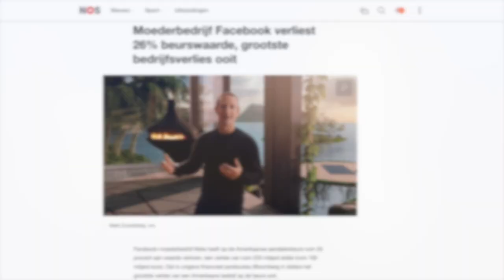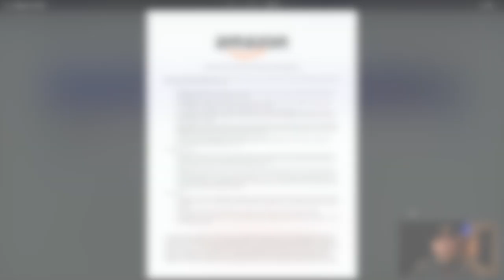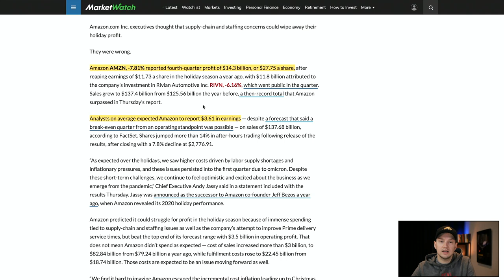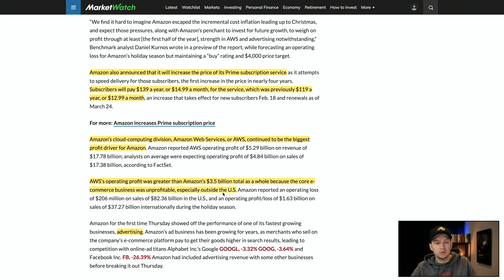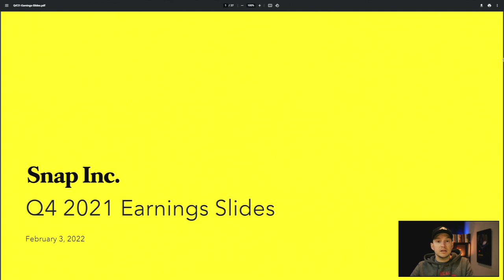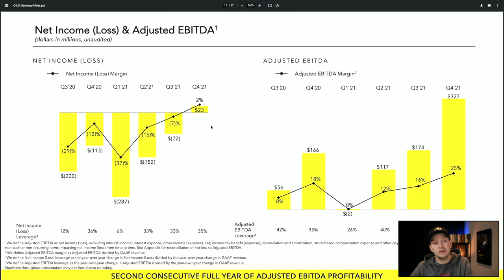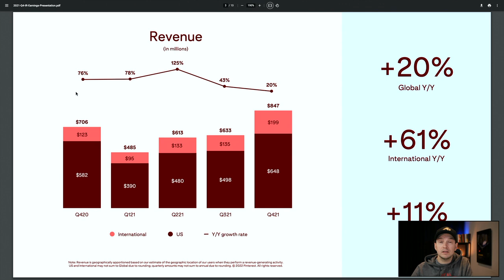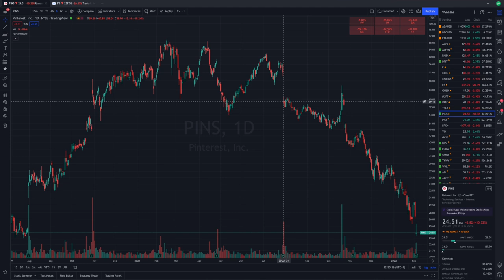Koersen schieten omhoog! Terecht? (Cijfers Amazon, Snapchat en Pinterest)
Gisteren keken we naar het aandeel Facebook en zagen we het hard afgestraft worden na kwartaalcijfers. Maar de aandelen van Amazon, Snapchat en Pinterest schieten juist omhoog.

De beurs, of de beleggers op de beurs, zijn de laatste weken erg nerveus. We zien grote schommelingen in aandelenkoersen na kwartaalcijfers van het bedrijf zelf of van hun concurrenten. Zo zagen we gisteren nabeurs koersstijgingen van bijna 60%

Hoe zien die cijfers er dan uit en is een koersstijging terecht? In deze video bekijk ik de laatste kwartaalcijfers van Amazon, Snapchat en Pinterest en vertel ik wat mij opvalt en wat mijn mening is. Laat ook jouw mening achter in de reacties onder de video!

VIDEO ONDERWERPEN
00:00 Intro
00:48 Kwartaalcijfers
01:18 Amazon
08:00 Social Media
08:21 Snapchat
12:04 Pinterst
15:27 Samenvatting / Conclusie